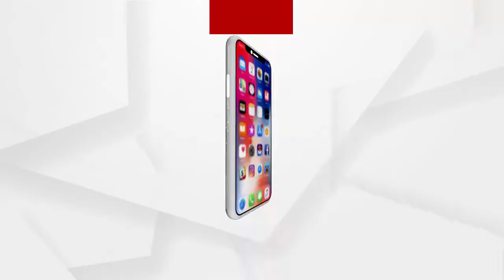ଗଞ୍ଜାମରେ ମଧ୍ୟ ବନ୍ଦର ପ୍ରଭାବ ଜାରି ରହିଛି ....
ଗଞ୍ଜାମରେ ମଧ୍ୟ ବନ୍ଦର ପ୍ରଭାବ ଜାରି ରହିଛି । ଖଲ୍ଲିକୋଟ ବ୍ଲକ ଗୁରାପଲ୍ଲୀଠାରେ କଂଗ୍ରେସ ପକ୍ଷରୁ 16 ନମ୍ବର ଜାତୀୟ ରାଜପଥ ଅବରୋଧ କରାଯାଇଛି । ଉଭୟ ପକ୍ଷରେ ଶହ ଶହ ଗାଡି ମୋଟର ଅଟକି ରହିଛି । ଯାହାକୁ ନେଇ ସାଧାରଣ ଜନ ଜୀବନ ପ୍ରଭାବିତ ହୋଇଛି .